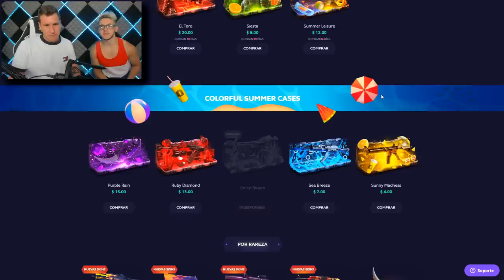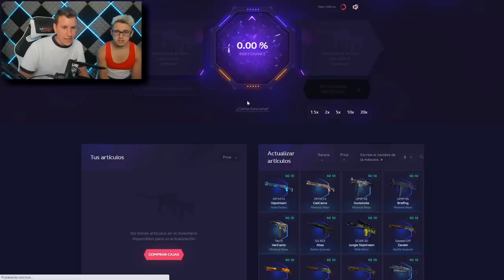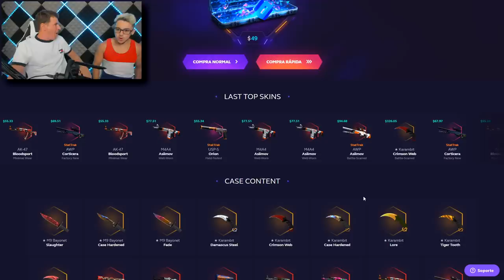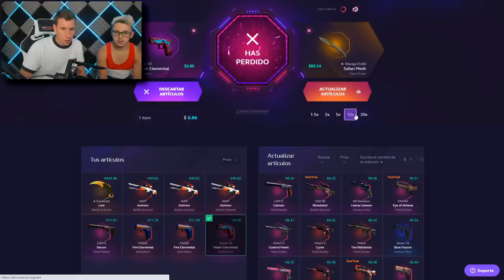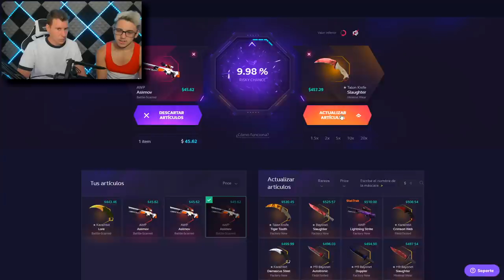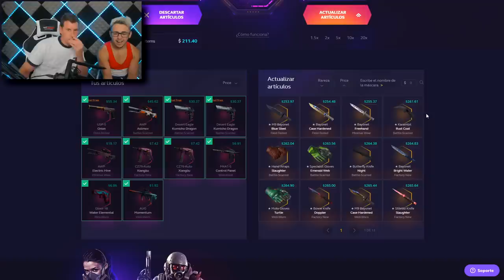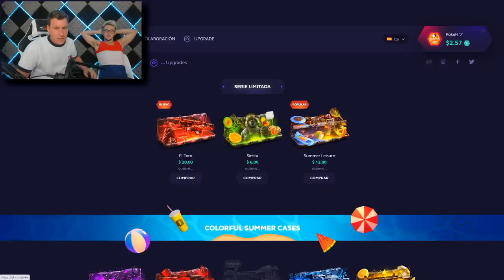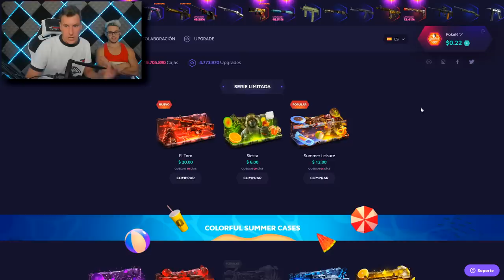ME COLOCO LOCO EN TOP DE TOPS!!!! - SKINCLUB